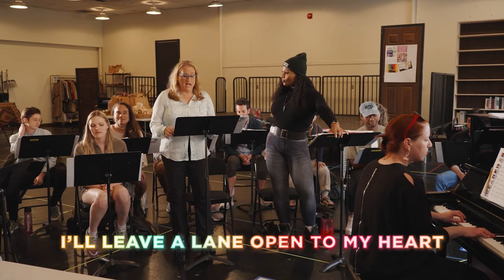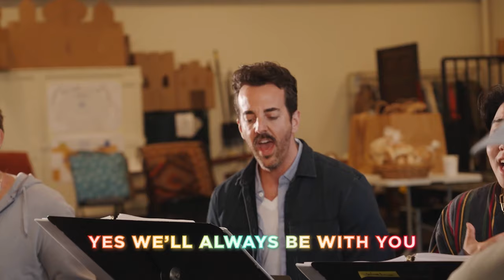Peppermint and Daya Curley Perform 'Chosen Family' from 'A Transparent Musical' | Mark Taper Forum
From the creators of the hit Amazon series comes a groundbreaking and timely new musical that’s delightfully queer, unapologetically Jewish, and radically joyful.
Welcome to the JCC! Get ready for a remarkable theatrical experience with A Transparent Musical–an innovative and irresistible new musical based on the hit Amazon Prime original TV show by Joey Soloway. Follow Ali Pfefferman, brought to life by Only Murders in the Building’s Adina Verson, as they navigate the ups and downs of self-discovery. Ali's Los Angeles Jewish family is filled with secrets, but when their parent, Maura, transitions to the transgender matriarch she always knew she was, the family is forced to confront their own identities and navigate their relationships with each other. Through a revelatory story of acceptance and self-expression, A Transparent Musical explores the intersection of Jewish and queer history while celebrating the imperfectly human aspects of a universally relatable family.

Previews for A Transparent Musical will now begin May 23, opening night remains on May 31, and performances will continue through June 25. Because this is a large-scale, brand-new musical, the production will take a bit more time to ensure its technical elements are in place and audiences will enjoy the most fully realized version of A Transparent Musical.

Tickets at MarkTaperForum.org